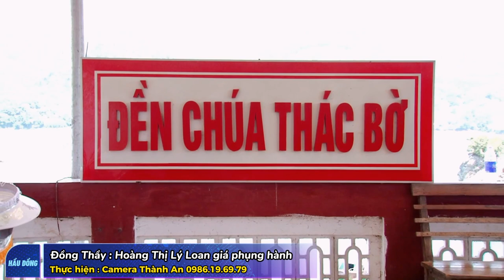Chúa thác bờ, Hát Văn Hầu Đồng Hay Nhất explore Vietnamese culture